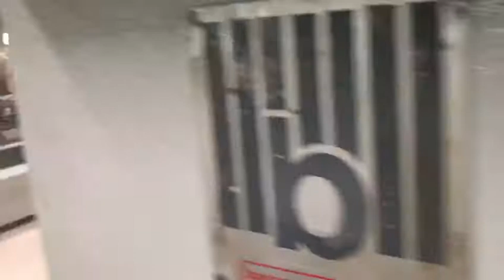MARBLE ABRASIVE STONE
DIALEAD STONE TOOLS CONTRACTING MARBLE POLISHING LINE